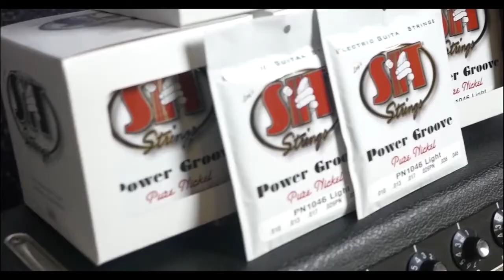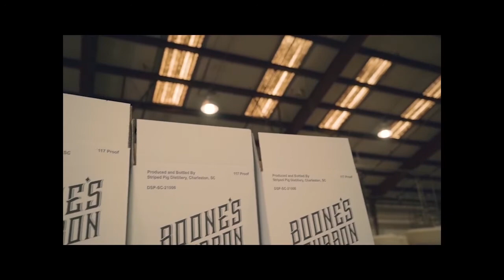Mike Mushok of Staind and Saint Asonia - The Mark and HooGie Show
From the first note... you know who he is. Mike Mushok has written and recorded some of the biggest songs in rock music, as a founding member of the band Staind. Mushok is one of the most respected guitarist in music, and has worked with some of rocks biggest names. Not only is he the lead guitarist for Staind, but also Saint Asonia which also features former Three Days Grace singer Adam Gontier.

This week on The Mark and Hoogie Show, we talk to Mike Mushok and discuss his unique sound, a new Staind album, and why the hell he uses SO... MANY... TUNINGS!

Theme Music by Two Heads Music Credit: Ricky G Sanders / Christopher T McLernon

Art Director: Wesley SKETCH Bailey

The Mark and Hoogie Show is part of the Dean Blundell Network.